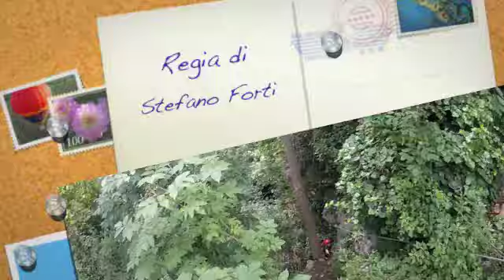via ferrata Rio Sallagoni